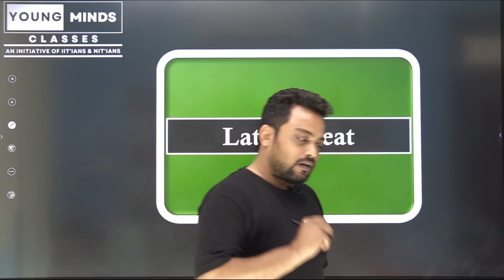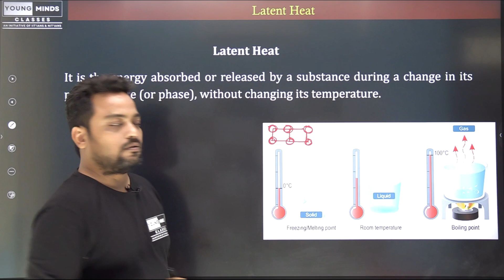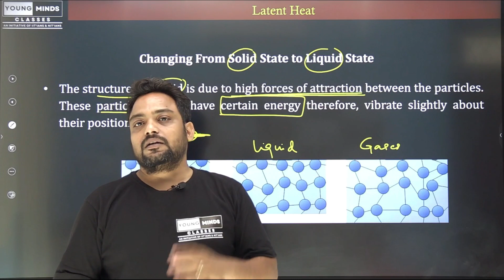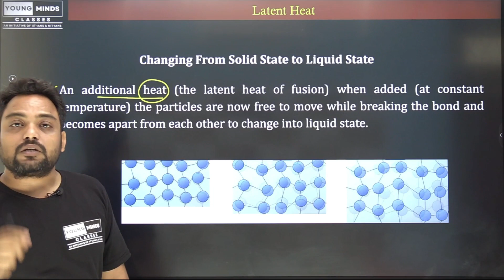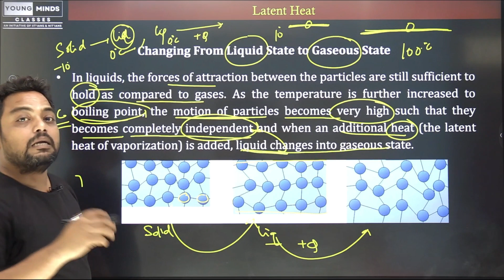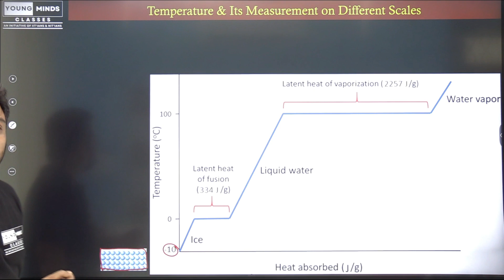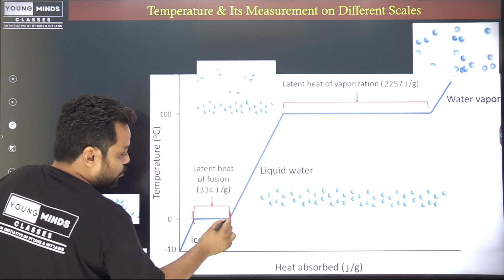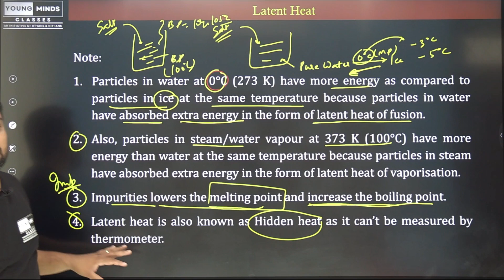Latent Heat | Matter in our Surroundings | Science | Chemistry | IITJEE | NEET | CUET | CBSE | ICSE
Latent Heat | Matter in our Surroundings | Science | Chemistry | IITJEE | NEET | CUET | CBSE | ICSE | Academics

Aneesh Kumar (BTech, MTech NIT-Durgapur)
From: Mathura, Uttar Pradesh ( India )

matter in our surroundings class 9 physics wallah
matter in our surroundings class 9 one shot
matter in our surroundings class 9 magnet brains
matter in our surroundings class 9 notes
matter in our surroundings class 9 question and answer
matter in our surroundings class 9 animated video
matter in our surroundings class 9 full chapter
matter in our surroundings class 9 vedantu
matter in our surroundings class 9 meq
matter in our surroundings class 9 important questions
matter in our surroundings class 9 byju's
characteristics of particles of matter
characteristics of particles of matter class 9
characteristics of particles of matter class 9 animation
intermolecular forces
intermolecular forces class 11
intermolecular and intramolecular hydrogen bonding
intermolecular forces of attraction
intermolecular forces class 11 states of matter
intermolecular forces in liquids
intermolecular and intramolecular forces
intermolecular forces in hindi
states of matter class 11
states of matter
states of matter class 11 physics wallah
states of matter class 11 chemistry
states of matter class 11 pankaj sir
osmosis
osmosis and diffusion
osmosis class 9
osmosis in plants
diffusion
diffusion and osmosis
diffusion principles in biological system
diffusion class 9
change of state physics class 11
change of state
change of state of matter class 9
change of states of matter
change of state physics class 11 problem set 1
change of state physics class 11 physics wallah
change of state class 9
change of state thermal properties of matter
boiling point
boiling point of water
boiling point and melting point
boiling point chemistry
melting point
melting point and boiling point
melting point definition
latent heat
latent heat class 9
latent heat of fusion
latent heat class 11 physics
latent heat of vaporization
latent heat of fusion class 9
latent heat of fusion and vaporization
sensible heat and latent heat
sublimation
sublimation process
sublimation class 9
sublimation on cotton t-shirt
sensible heat
sensible heating and cooling process
sensible cooling
sensible meaning
vaporization
vaporization and evaporation difference
vaporization class 9
vaporization definition
vaporization in hindi
vaporization and condensation
vaporization vs evaporation
vaporization and evaporation
vaporization by khan sir
vaporization process
vaporization of water
vaporization kya hota hai
vaporization experiment
evaporation
evaporation class 9
evaporation process
evaporative cooling
temperature scales
temperature scale in thermodynamics
temperature scale and its conservation class 11
temperature scale conversion
temperature scales class 9
temperature scales class 7
temperature scales class 11
temperature scale conversion formula
temperature scale and thermal expansion
temperature scale problems in thermodynamics
temperature scales celsius fahrenheit and kelvin
factors affecting evaporation class 9 chemistry factors affecting evapotranspiration
factors affecting evaporation in hydrology
factors affecting evaporation experiment
factors affecting evaporation
absolute zero
absolute zero temperature
absolute zero explained